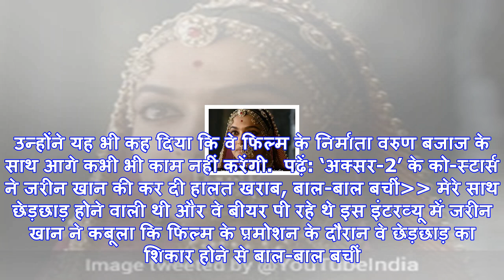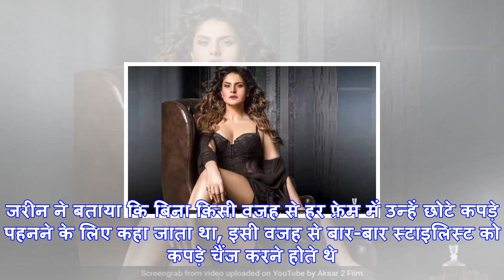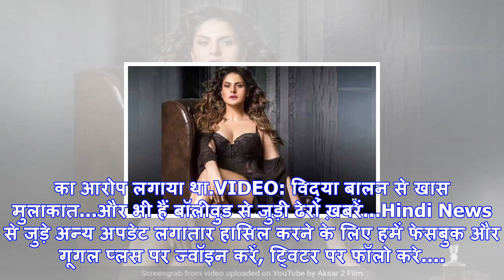निर्माताओं पर भड़कीं सलमान खान की एक्ट्रेस, कहा- बिना बताए फिल्म में लंबे kissing scenes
'अक्सर 2' 17 नवंबर को रिलीज हो चुकी है.नई दिल्ली: सलमान खान की फिल्म 'वीर' से बॉलीवुड इंडस्ट्री में ...